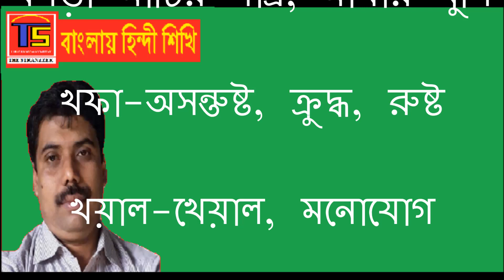BHS97, কিছু হিন্দী শব্দ খ- দিয়ে, BANGLAY HINDI SHIKHI#97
#97, কিছু হিন্দী শব্দ খ- দিয়ে // BANGLAY HINDI SHIKHI#97

Thanks.